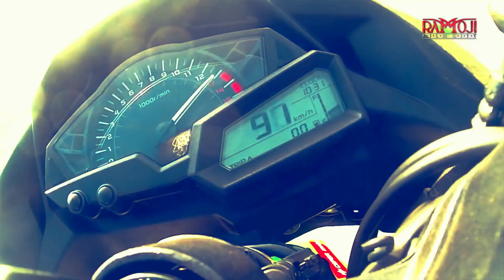Chase - the short film by Ramoji FilmCity Hyderabad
Watch thrilling film for robbers on the heist in HD.